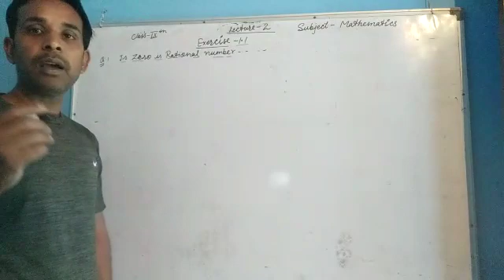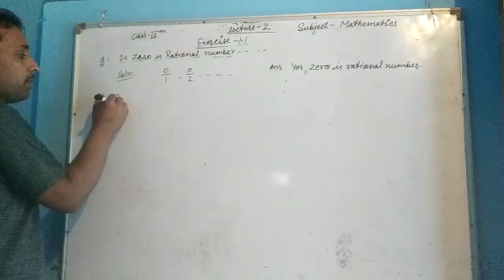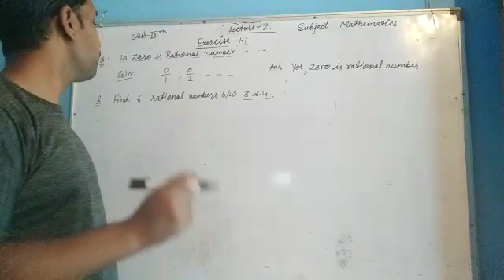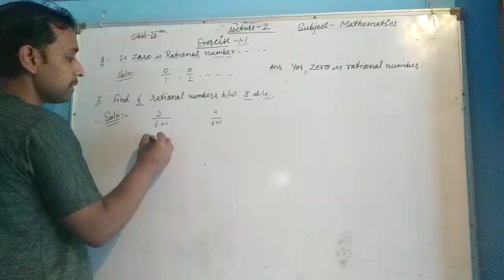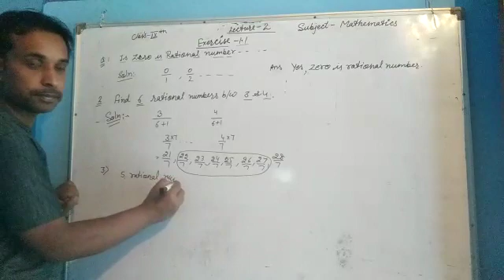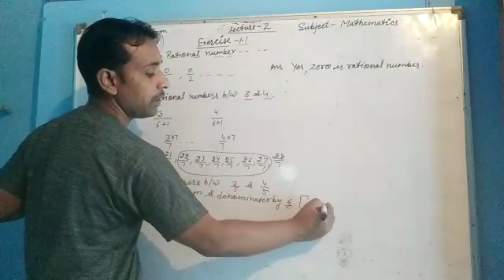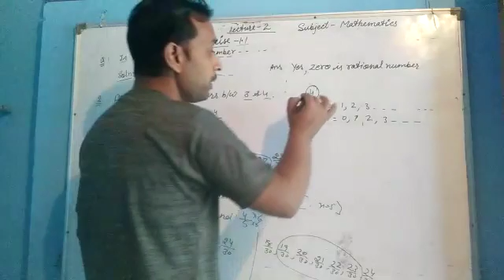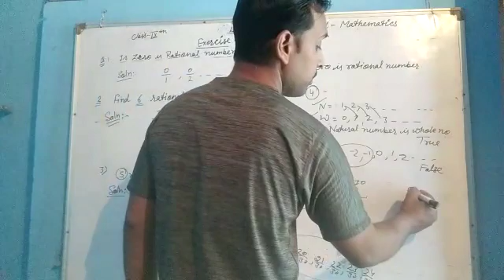Maths9th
Conjunction, Preposition, Interjection, Common errors, Sentences, Types of Sentences, Tenses, Types of sentences, Synonyms, Antonyms, Correct Pronunciation of the Words Lecture-2